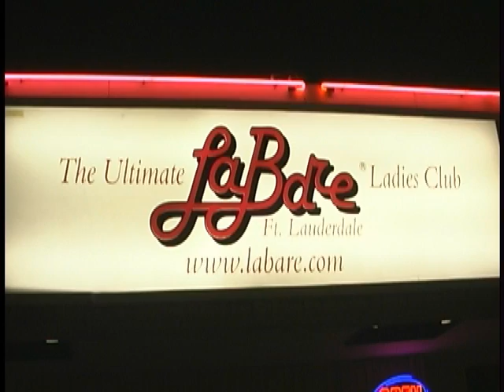LABARE NIGHTCLUB SEXIEST MAN 2012 WINNER J GOOD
J Good wins the sexiest man show at LaBare Miami